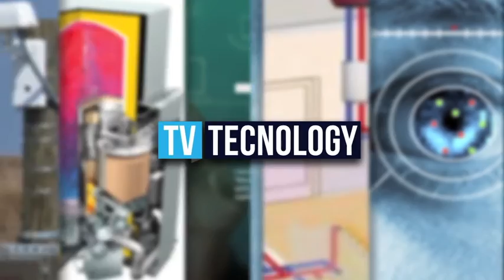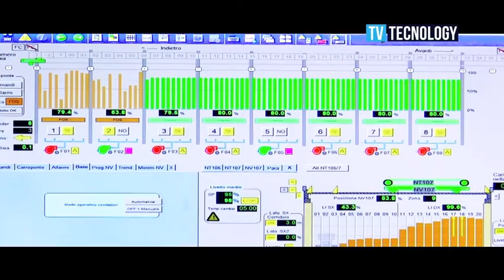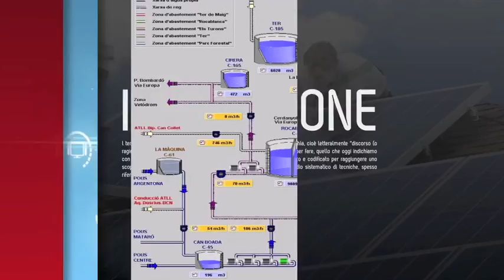Il compost prodotto da Aisa Impianti Spa e la qualità della raccolta differenziata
A cura di Aisa Impianti Spa